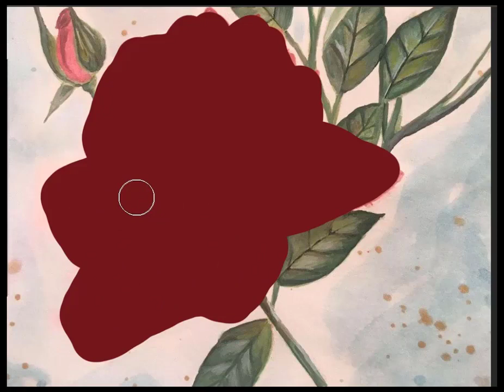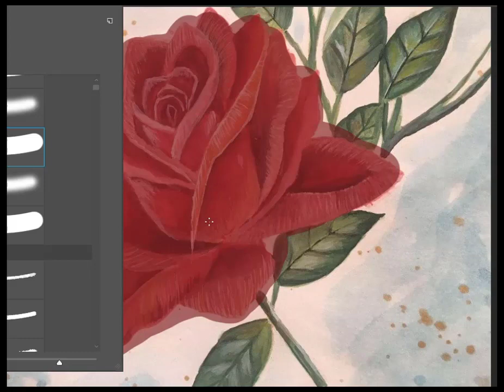گل رز جلسه اشکالگیری از کار هنرجو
تدریس تمام رشته های نقاشی بصورت آنلاین طیبه شادالو
اینستا گرام
نقاشی. نگارگری گل و مرغ